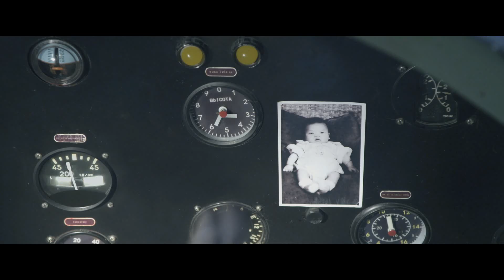Combate en el cielo - Trailer ES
Bruce Willis y Adrien Brody protagonizan COMBATE EN EL CIELO ¡Blu-Ray™ y DVD disponibles sólo en Fnac España!